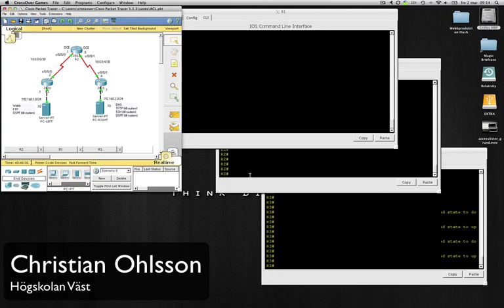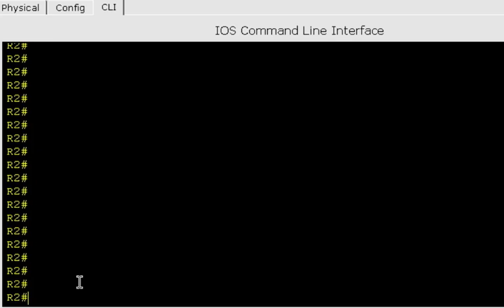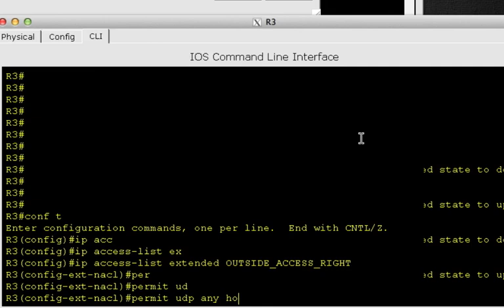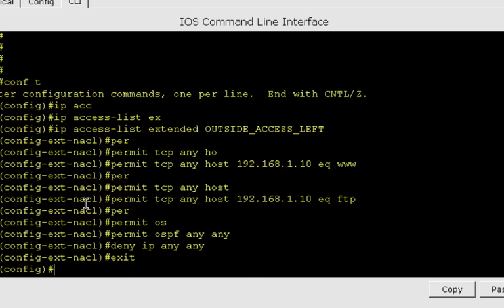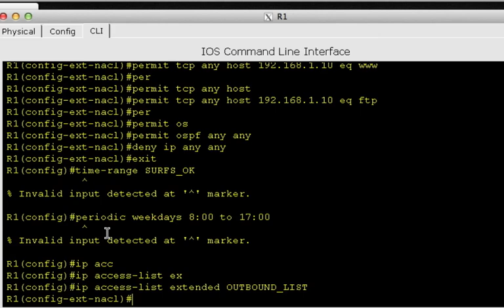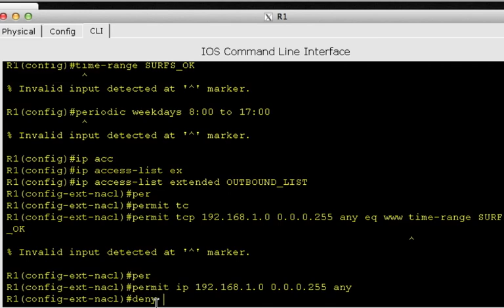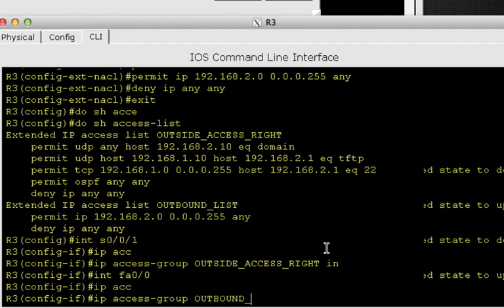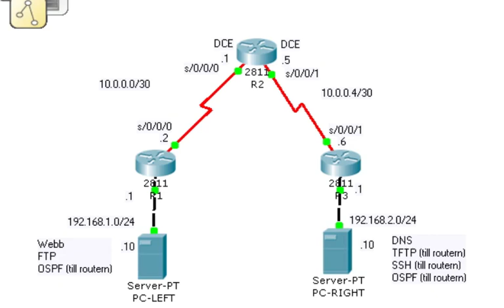CCNA4 - ACL (Access Control Lists)